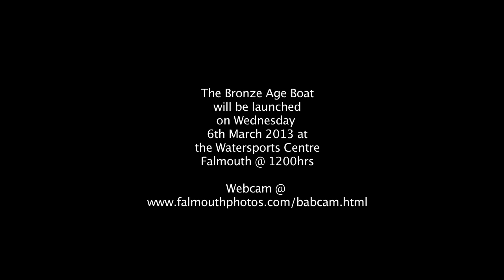The Last Stitch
The last stitch has finally been made! After nearly 11 months of work, the final withy was stitched onto the capping rail today.